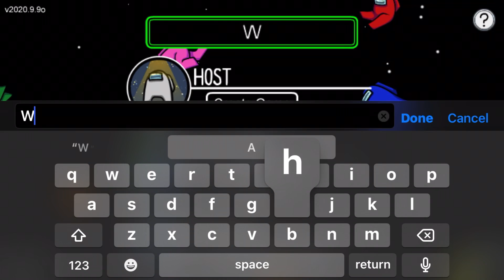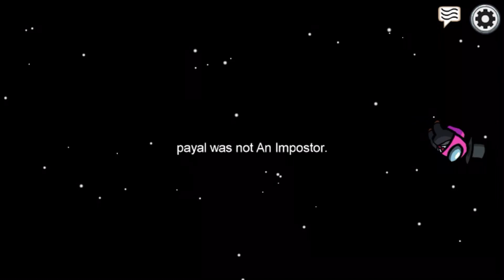Among Us But Imposter is NOOB (0 iQ)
-Become Member Of My Channel-